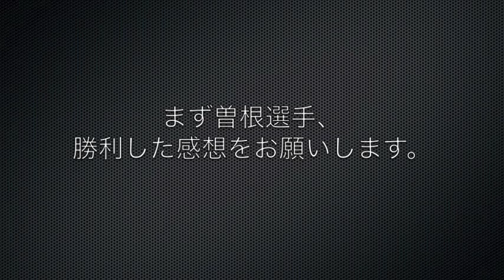【関東開幕節インタビュー】ファイルフォックス No.7,19 三井＆曽根選手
関東リーグ開幕節、対ブラックショーツ戦。
前半で３点を奪った三井、曽根選手にインタビュー。
「誰かがいなくて負けるのが嫌だった。」（曽根選手）
「とにかく勝ちたかった。」（三井選手）